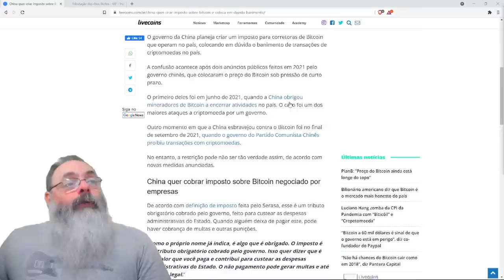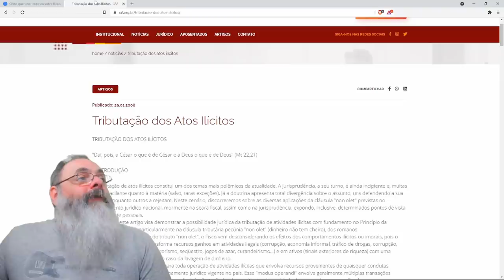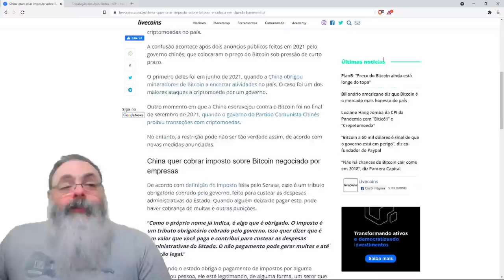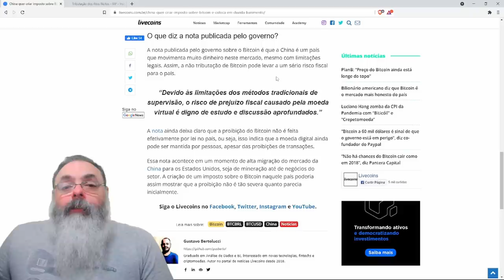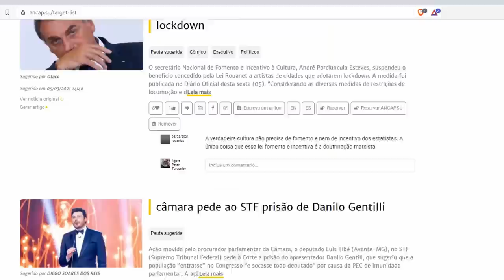China insinua que Bitcoin será liberado, mas taxado